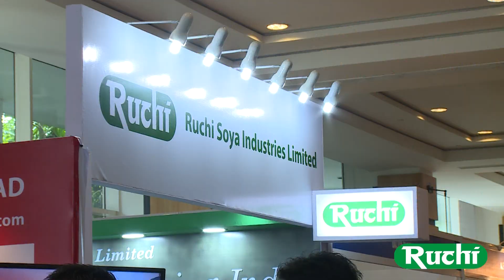Towards self-reliance in edible oil consumption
Mr, Dinesh Shahra, founder & MD, Ruchi Soya shares dais with Union minister Ram Vilas Paswan & Industry brethren. Mr. Shahra stressing upon the need for self-reliance in edible oil consumption.